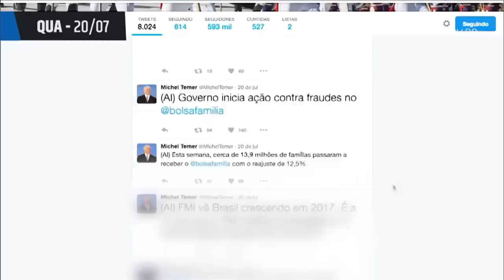Justiça promove terceira Semana Nacional de Mobilização de Enfrentamento ao Tráfico de Pessoas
REPÓRTER NBR 10h - 25.07.16: Dia 30 de julho é o Dia Mundial de Enfrentamento ao Tráfico de Pessoas, para marcar a data, o Ministério da Justiça promove, a partir desta segunda-feira (25), a terceira Semana Nacional de Mobilização de Enfrentamento ao Tráfico de Pessoas. E ainda: Cerca de 160 hectares de cultivo de maconha foram destruídos pelo governo do Paraguai e a Polícia Federal do Brasil, na fronteira entre os dois países. O último suspeito de planejar ataque terrorista nas olimpíadas foi preso neste domingo em Mato Grosso. Expectativa é que Brasil esteja entre as primeiras potências a colocarem o Acordo de Paris em prática.